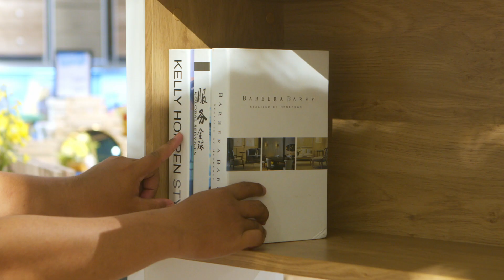Mac Rak Buku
Koleksi buku kesayangan kini dapat tertata rapi pada rak buku ini. Tersedia 4 tingkat rak dengan sejumlah kompartemen untuk tempat menyimpan buku atau memajang hiasan. Desain rak yang extendable, memungkinkan Anda untuk memanjangkan rak sesuai kebutuhan. Hadir dengan desain minimalis menjadikan rak buku ini cocok untuk melengkapi berbagai gaya dekorasi ruangan.